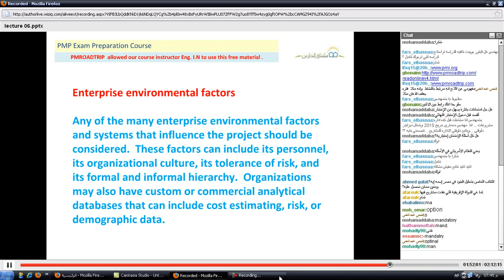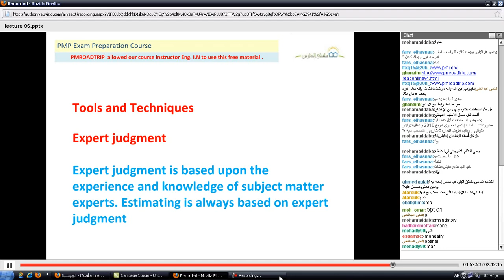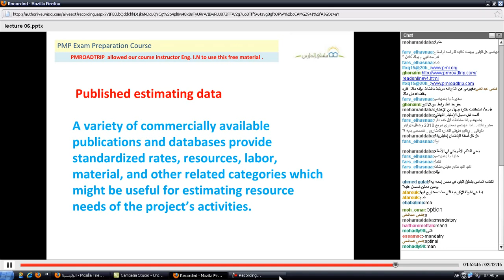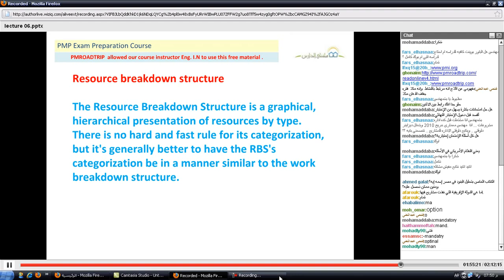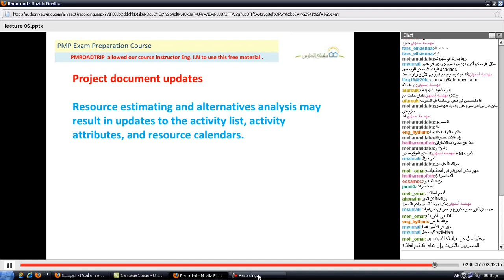ملتقى الدارين PMP المحاضرة 7 جزء8 8